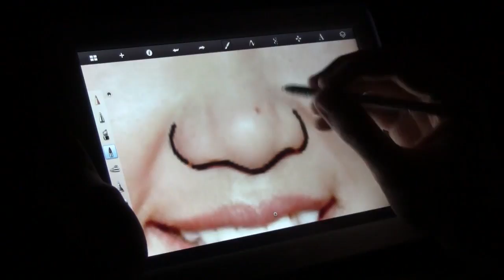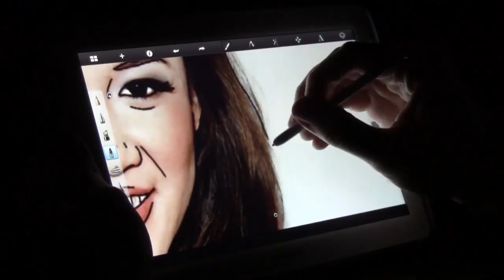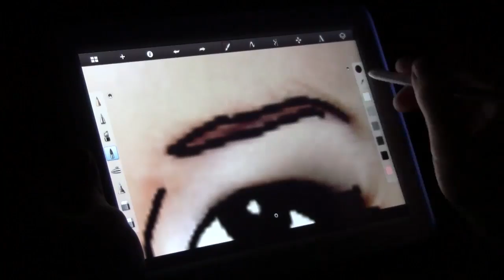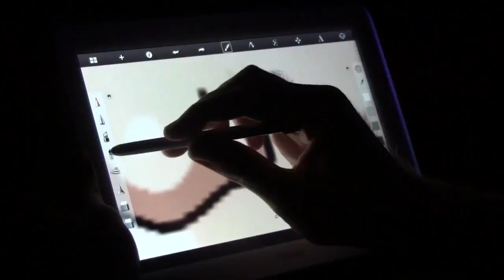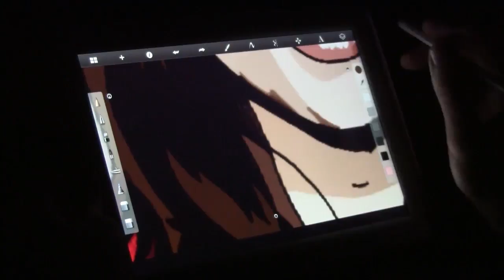Rotoscope: Natalie Tran (Community Channel)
Even though she doesn't seem to EVER follow her video producing schedule, she's still pretty awesome.

It all helps us out and keeps us going!

What is a rotoscope?

A rotoscope refers typically to an effect used in film that somehow changes the way we perceive the video. It requires overlaying whatever effect is being used on the original film. Some of the most popular examples of rotoscoping are the lightsabers in Star Wars, the animation in classic Disney films, the animated Lord of the Rings and Hobbit films and more recently, the movie "A Scanner Darkly". These timelapses more or less represent a single frame of rotoscoping rather than a moving picture or animation.